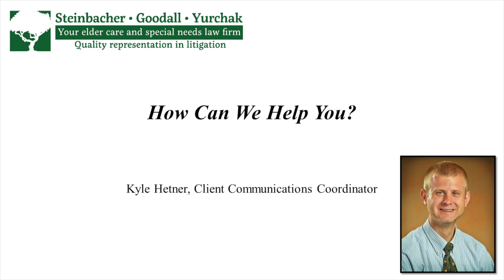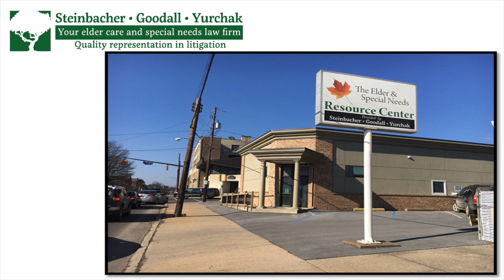Kyle Hetner: How Can We Help You?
Steinbacher, Goodall & Yurchak
Williamsport | State College

We plan for the need before it arises, so when the need does arise, you’re prepared. In this video, Kyle Hetner, Client Communications Coordinator, identifies FREE resources that you can utilize when planning for your second half of life.

ON SCREEN:  Hello! My name is Kyle Hetner and I’m the client communications coordinator with Steinbacher, Goodall & Yurchak. Our attorneys, Certified Medicaid Planners, paralegals, and support staff help people answer the questions, “What happens if I die?” and “What happens if I don’t die, but get sick and need long-term care?” Our firm boasts two Certified Medicaid Planners™ who assist our clients everyday navigate through the complicated Medicaid application process.
We take the time to get to know you on a personal level and tailor a plan that meets your specific goals, while exceeding your expectations. Our team refuses to use a cookie-cutter, one-size-fits-all approach to legal planning. At Steinbacher, Goodall & Yurchak, no two plans are ever the same, because no clients’ goals are ever exactly the same. Our attorneys make sure each step of your planning is relevant and makes legal sense for you.
The old saying, “Knowledge is power” remains true when it comes to properly planning for your second half of life. I encourage you to take advantage of our many free resources. Register for our quarterly newsletter. Our newsletter is chalked full of the latest news affecting seniors and provides an event schedule for our Elder & Special Needs Resource Center. Located at 401 Washington Blvd., in Williamsport, the Resource Center hosts numerous free seminars on aging-related topics throughout the year. You can register for an upcoming seminar right here on our website by simply clicking on the “How Can We Help” tab.
Another terrific resource that you can utilize is the book, Protect Your Family! What You Really Need to Know for the Second Half of Life. This indispensable resource was written by a dream team of elder law attorneys from across the country, including our partner, Julieanne Steinbacher. Request a copy today. I’ll be glad to send you a free copy in the mail.
Plan now for the unexpected. Peace of mind is only a call or click away.

OUR SERVICES INCLUDE:
Long-Term Care Planning
Crisis Planning
Estate Planning
Business Succession Planning
Wealth Protection & Tax Planning
Gas Lease Planning
Special Needs Planning
Retirement Planning
Nursing Home Medicaid Planning
Veterans Benefits Planning
Alzheimer's Planning
Estate Administration & Probate

Steinbacher, Goodall & Yurchak
Williamsport Office:
413 Washington Blvd., Williamsport, PA 17701

State College Office:
328 South Atherton St., State College, PA 16801